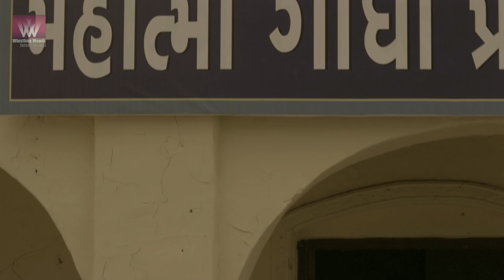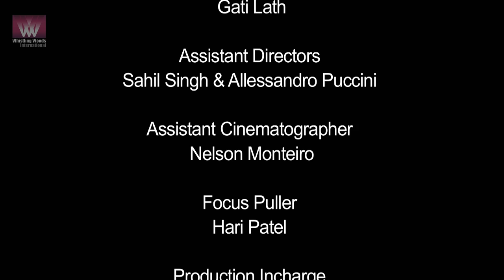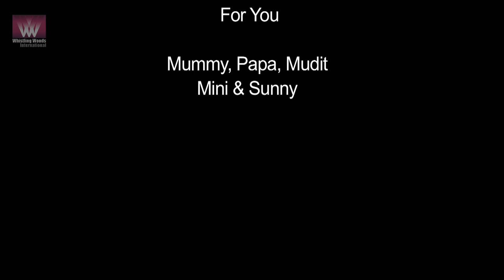MAULA BAKSH DE - Forgive Us, Lord!! | Hindi Short Film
In the aftermath of the 2002 riots in Gujarat, a Hindu man suffers from guilt at not being able to stop the death of an innocent Muslim boy. He regularly visits the Yattemkhana and even forms a special bond with an inmate, Hamid. When called on to testify against some Hindu goons, he is threatened with his life. In this fight between reason and religion, what will he choose?

Director: Ankur Bansal
Producer: Anuradha Bhatia
Music / Sound: Suraj Bardia, Ashutosh Girkar
Editor: Mayank Singh
Cinematographer: Kartik Katkar
Actors: Amit Sial, S.M. Zaheer, Yaseer Khan, Somesh, Neena Cheema